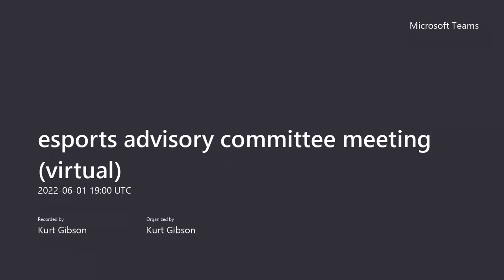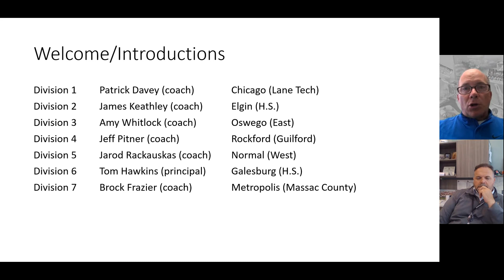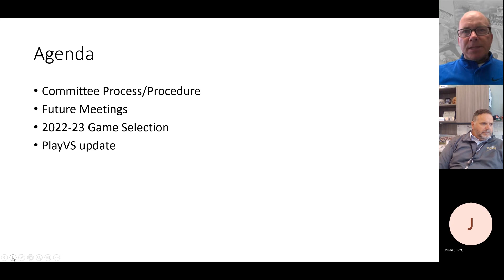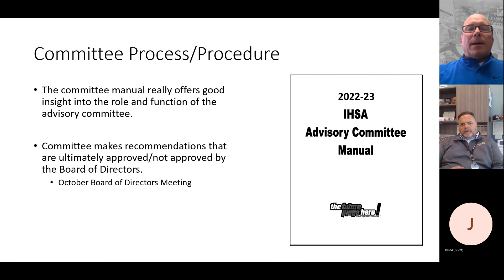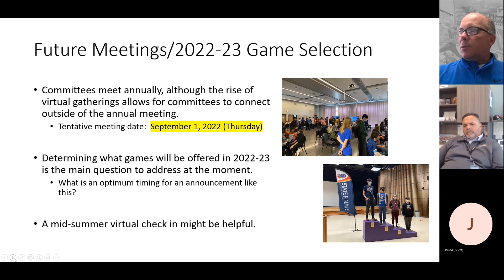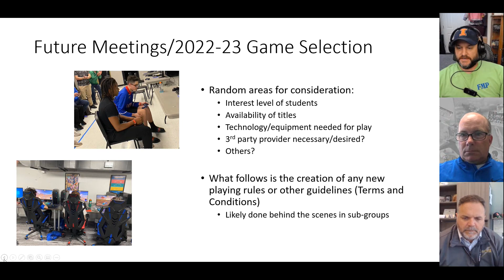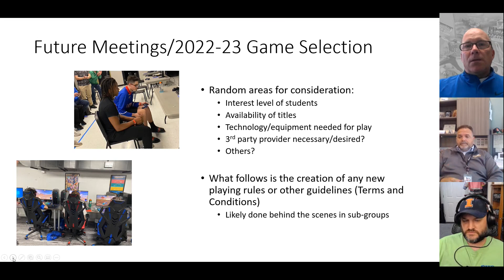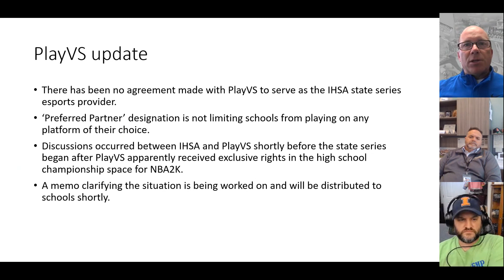esports advisory committee meeting virtual 20220601 140011 Meeting Recording